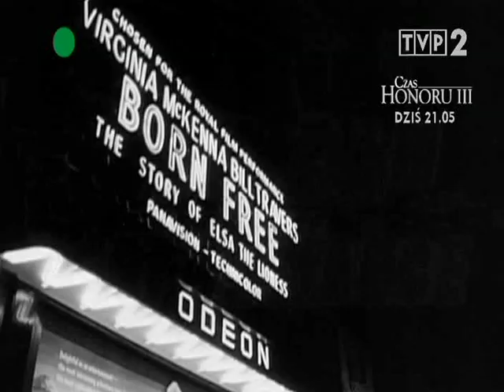Lew o imieniu Krystian część 2.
historia Lwa, który został kupiony w sklepie, a potem wypuszczony na wolność
Zapraszam do obejrzenie części 1,3 na moim kanale.